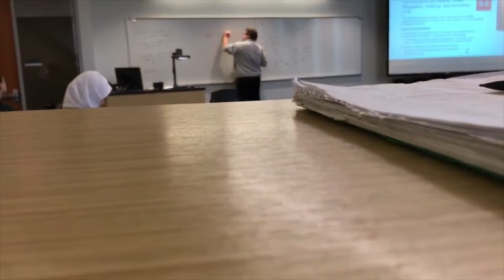Shout Out to Banana Man? (Funny Fan Video)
Banana Man!

Camera’s
Kaleb: Iphone 7
Jacob: Iphone 7 plus
Mason: Iphone 7 plus

Gaming Equipment:
Microphone: Blue Yeti
Capture Card: Elgato HD

Wild Animal Productions appreciates all the support from our loyal fans!

Stay Wild!